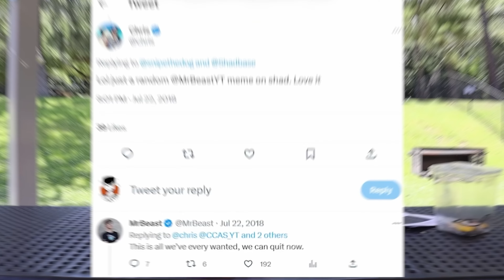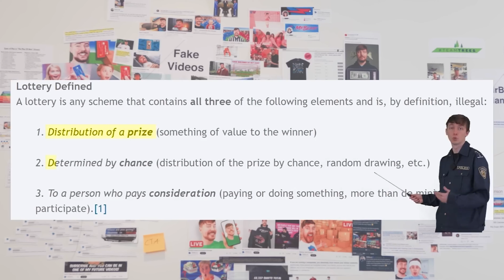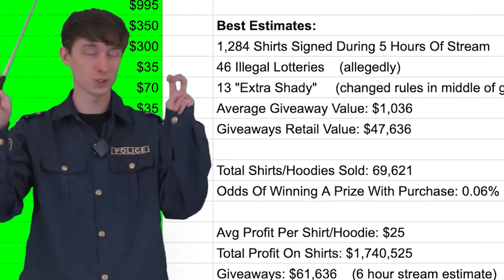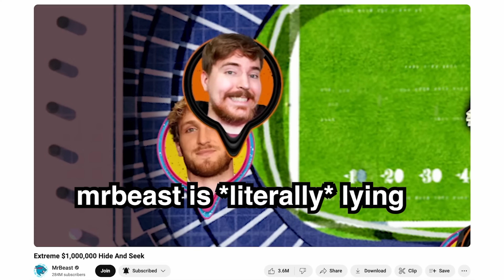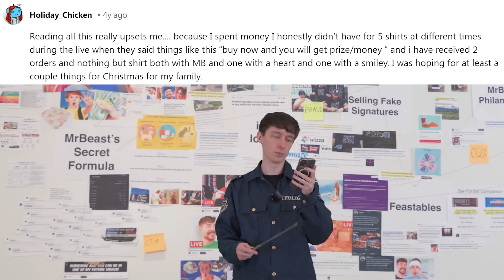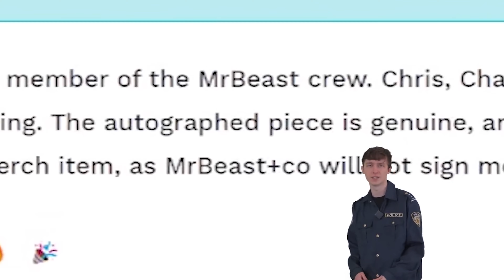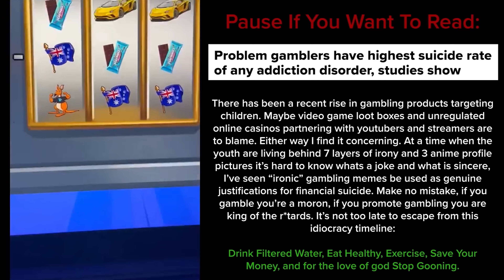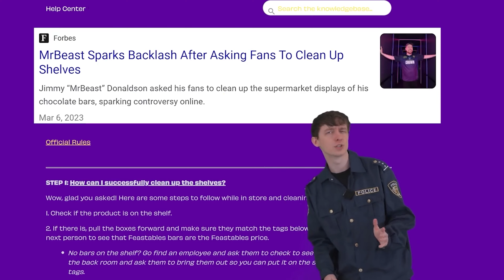Mr beast Illegal lotteries and questionable Marketing Tactics..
As part of this week's episode of "this week in social media" ,  we share our view, and report about the next half of dogpack404's video.

But today we are going to start sharing some more of the very serious claims that dogpack404 has made in the first video. There was a claim of Mr beast running “fake or illegal” lotties. Within Dogpack’s video he shows that the FTC defines a lottery as need to have all 3
A- A prize ( something for value )
B - A chance ( a random chance )
C - A consideration ( Paying or doing something )

Dogpack then to show a set of clips from a MRB 40 mill livestream, where he claims that “illegal Lottie's took place” , I am unsure personally if it matter or not if are illegal Lottie's or not, it is purely starting or showcasing some of underhand, “fear of missing out” , marketing tactics that i would hope only young Childs ( who we have already understood his viewers are, ) would full fall.. So it is of course very shitly and “spamly”.

With one of the “crew” signing “MB” followed by his own name. Now this is of course a very shitly thing to do, but also would be “false advertising” if someone outside of the how win a price thing, got the t-shirt or whatever product it was, with the understand that their “amazing Mr breast” The Jimmy made by building a parasocial relationship with them of course they are going to ask mum or dad to buy the one…

As well one of the golden tickets “just so happening to be going to someone” who jimmy knew would be a good in the video because he had already built a larger YouTube channel of 767K subs ( as of 27 Jan 2022 ) how this is undesirable as he wants to make a “good video” but surely a better way would have been to just invite the youtuber into the video than say “and here at the winners from the golden ticket prices”

To add to more claims about “false advertising” it is claimed that MR breast’s chocolate business used the term “world's best chocolate bar” on the products themself, how? Surely if you are going to use a claim like that, you NEED to, prove it? Right?